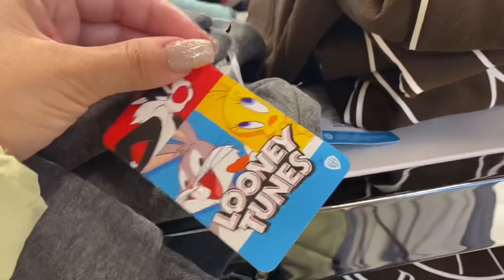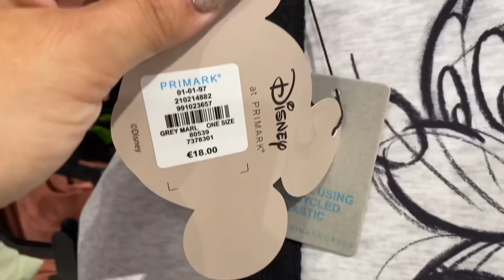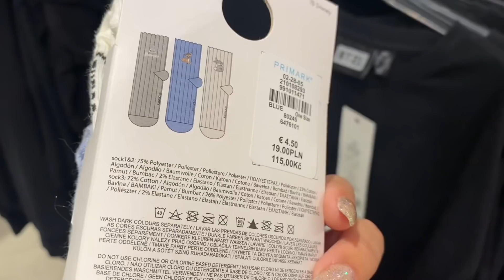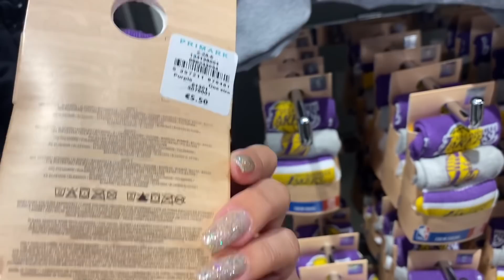❤️PRIMARK! NOVEDADES ROPA | FEBRERO 2022 || Stephievlog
HOLA AMORES! Ya teneis las NOVEDADES DE ROPA ENERO 2022!!